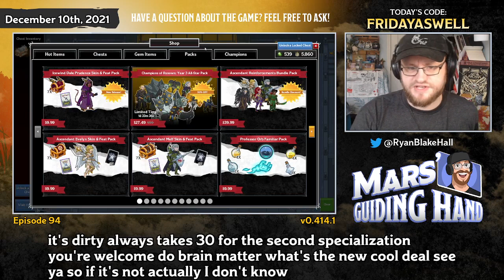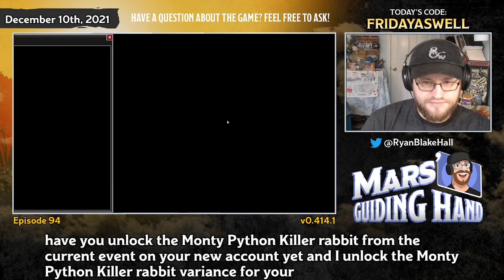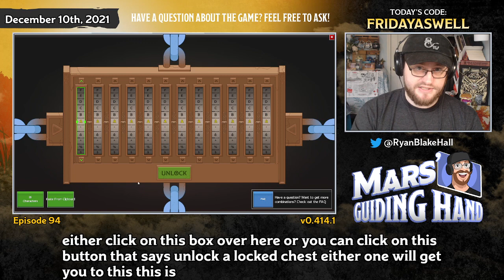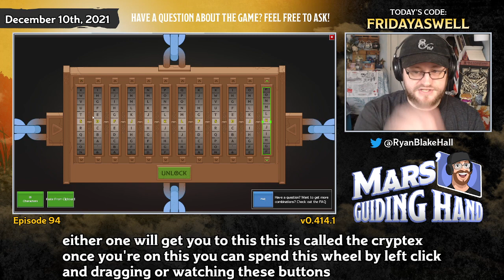Mars' Guiding Hand Episoed 94